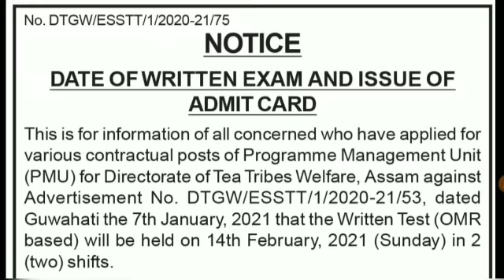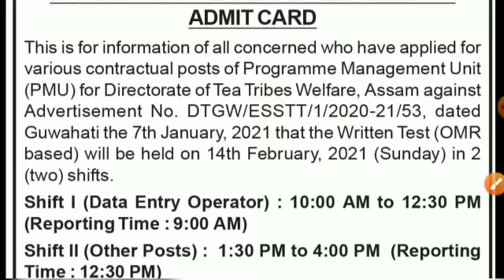Tea Tribal Welfare Admit Card download link